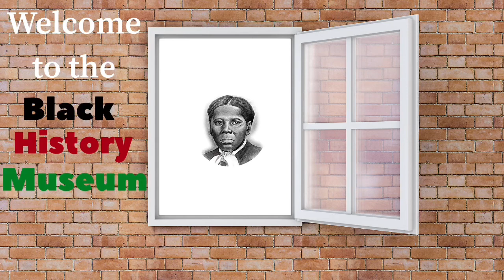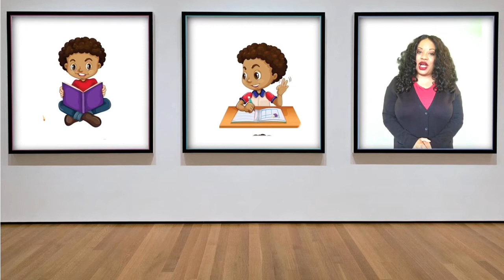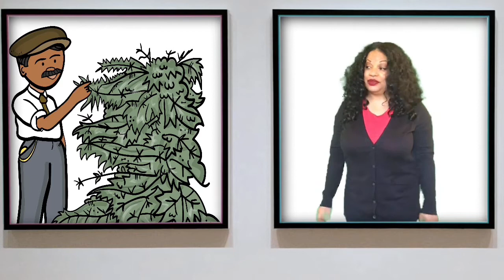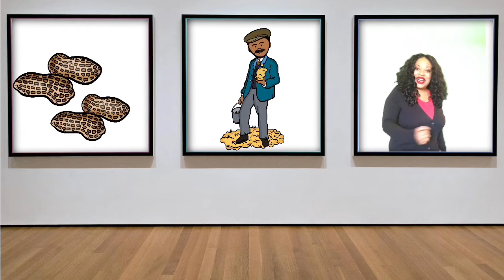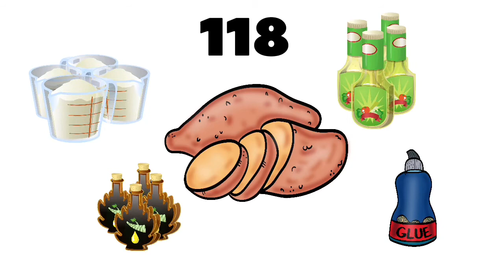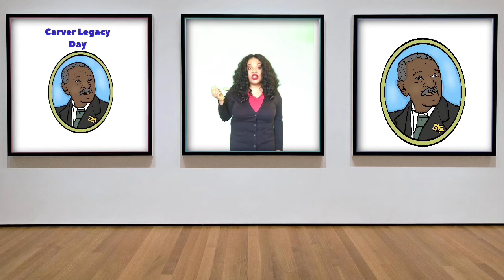The Peanut Man: George Washington Carver by Kymberly Stewart -- The Black History Museum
Learn about George Washington Carver and his contributions to botany and science!